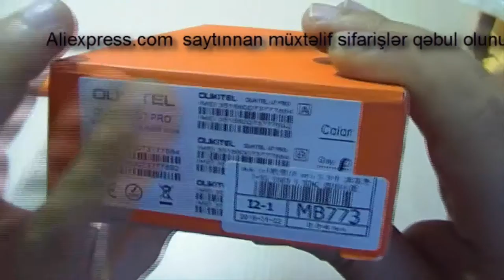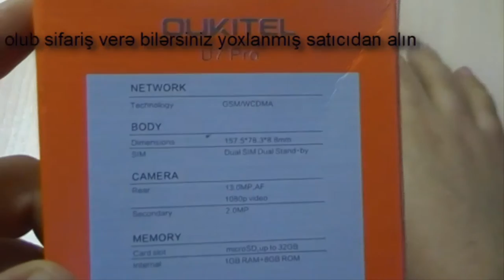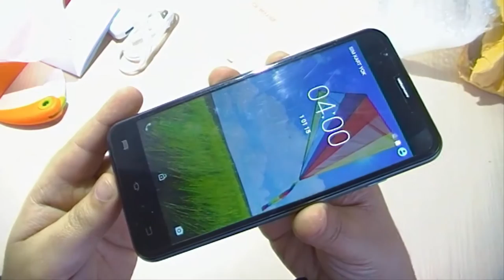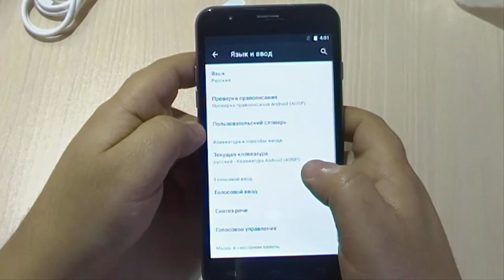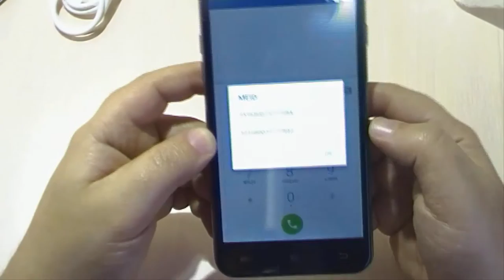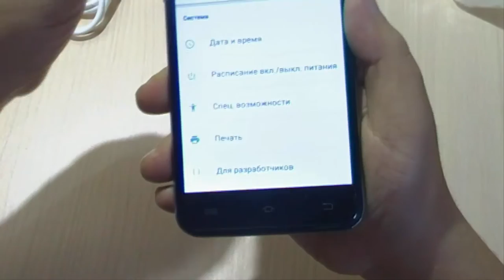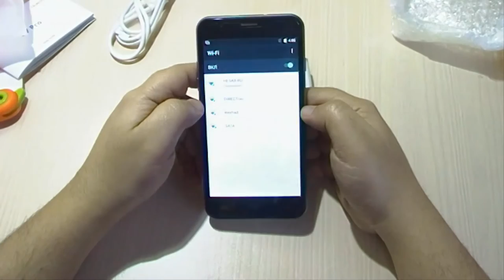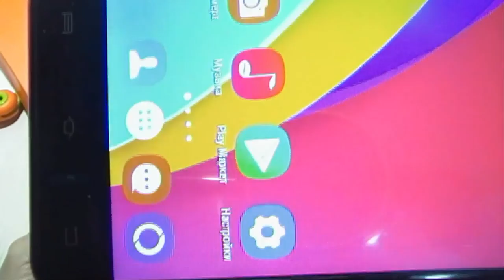Xaricdən mallar bağlama № 250 OUKITEL U7 Pro мобильный телефон MTK6580 Android 5 1 Aliexpress com